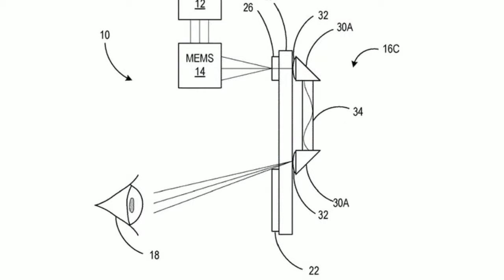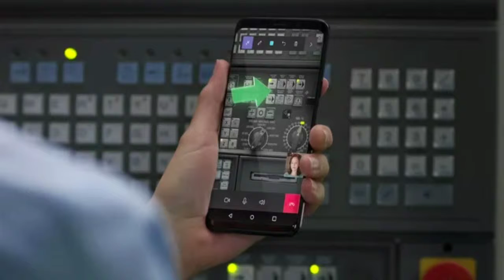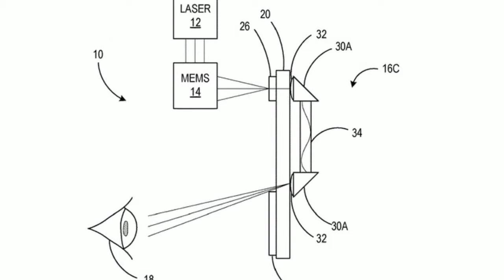Microsoft HoloLens 2 2019 features, release date, specs, launch date review and unboxing in India.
(This Info based on Leaks xu0026 Rumors. I don't guarantee it to be 100% accurate.)